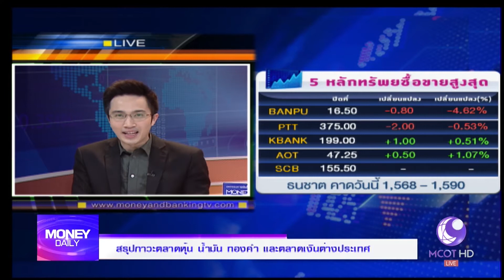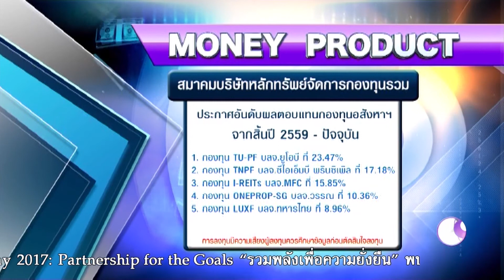Money Daily 30 มิถุนายน 2560 ช่วงที่ 1 - มันนี่ เดลี่